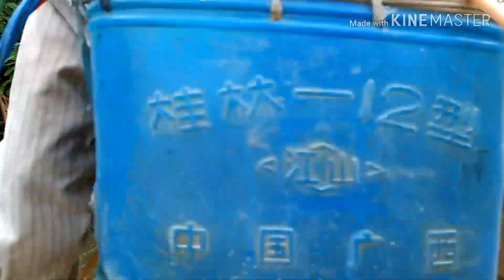Kích cá ở hồ mắt mèo bỏ hoang. Kích cá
Anh em mình xin mến chào các bạn nha hôm nay mình lại tiếp tục đi kích cá ở cái hồ bỏ hoang nha các bạn , mời các bạn cùng trãi nghiệm với anh em mình nha